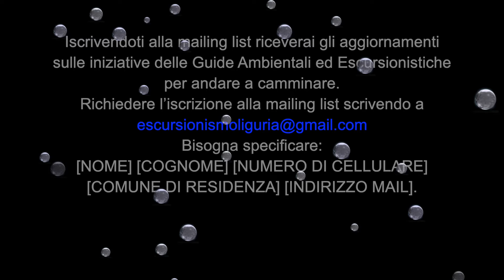ESCURSIONISMO LIGURIA - BACK STAGE / MAGGIORASCA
UN WEEK END INDIMENTICABILE! Grazie per aver reso questo fine settimana davvero prezioso, probabilmente irripetibile per una serie di fortuite e fortunate coincidenze: infatti il meteo è imprevedibile e scrutando tra le pieghe del programma non possiamo trovare alcuna certezza legata al clima.
L’imprevedibilità è stata segnata anche dal Boletus edulis, una bellezza inaspettata che si è preso la scena durante il nostro incedere nella faggeta, anche nelle ore successive al tramonto. Non solo: insieme a Stefano abbiamo deciso di ridisegnare parte del programma, aggiungendo la breve variante al Monte Trevine, visto che la tramontana ci ha concesso l’opportunità di ammirare nel tardo pomeriggio le Apuane, la Capraia, l’Elba, la Gorgona e, naturalmente, la Corsica.
Un panorama che ha allargato ulteriormente i suoi orizzonti una volta raggiunto il Monte Penna e non prima di esserci divertiti lungo la via attrezzata. Sabato sera il tramonto dalla cima più bella della Val d’Aveto ha reso la serata spettacolare, regalando una cornice unica di monti, fino al Rosa. È un momento indimenticabile quando l’Appennino si tinge di rosa. Bellissima la corona di raggi di luce che a ovest si proiettavano verso sua maestà il Monviso. Il saluto del sole dalla vetta del Penna ci ha avvicinato alla montagna e al cielo! Nella narrazione storica del nostro week end, il rientro al Rifugio Casermette del Penna ci ha regalato una ulteriore sorpresa: diversi esemplari di Boletus edulis si sono mostrati alla nostra vista mentre perdevamo quota verso il Passo dell’Incisa.
Impossibile resistere al fascino della scoperta di quei cappelli misteriosi che fanno capolino fra il fogliame quando vengono illuminati dalle lampade frontali.
Emozionante, anche il momento del Lago del Penna: spente le torce, in rispettoso silenzio abbiamo ammirato lo specchio d’acqua e la silhouette del Penna e Pennino… puntando alle stelle. La serata si è conclusa al Rifugio, dove abbiamo consumato la nostra cena al sacco al tavolo conviviale, per poi ritirarci nelle nostre camere e trascorrere la notte al caldo.
Anche l’indomani, dopo la colazione, raggiunto il passo dello Zovallo, abbiamo nuovamente vissuto l’emozione dell’incontro con il re del sottobosco. Ad attenderci c’era tutta la bellezza del Lago Nero e alcune delle cime panoramiche più importanti del settore Appenninico ligure-emiliano, in particolare il Maggiorasca, ossia il tetto della provincia di Genova.
La parte più suggestiva della giornata è stata probabilmente la traversata del Monte Nero: sospesi fra terra e cielo, lungo un percorso non banale, che riserva anche un pizzico di avventura per un breve tratto attrezzato, abbiamo raggiunto la cima del Monte Nero, capace di disorientarci tra panorami diversi e la vista del lago, laggiù, nel verde, in fondo a tutto.
Insomma, è stata una esperienza indimenticabile, dove gli “ingredienti” del camminare insieme sono stati davvero tanti, anche il reportage fotografico. A me piace fermare questi momenti, poterli ricordare anche nei giorni successivi all’escursione, soprattutto per me la fotografia è un fenomeno collettivo. Ecco perché mi piace inserirvi nelle mie immagini, condividerle, mostrare ai nostri amici i luoghi che abbiamo visto insieme, gli amici e le amiche che abbiamo conosciuto insieme. A me e alle Guide Ambientali piace camminare insieme a voi. Stasera, al più tardi domani, arriverà il reportage fotografico e questa è solo una piccola, piccolissima anteprima… A presto, Enrico